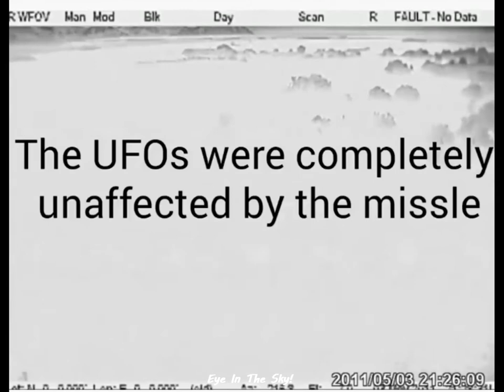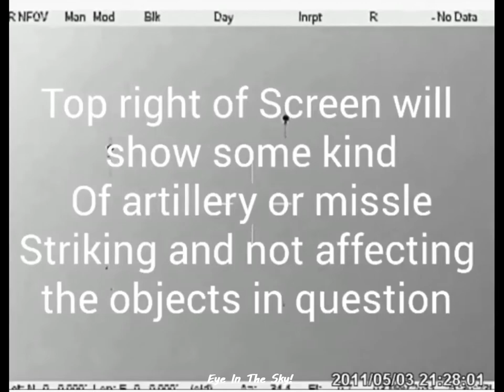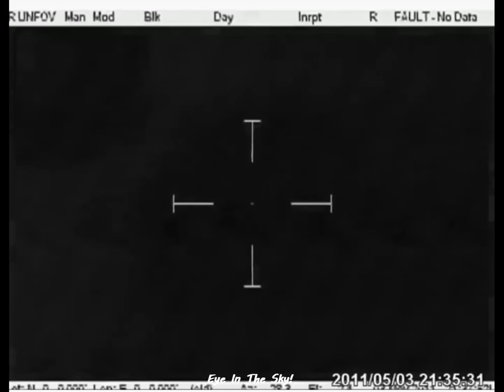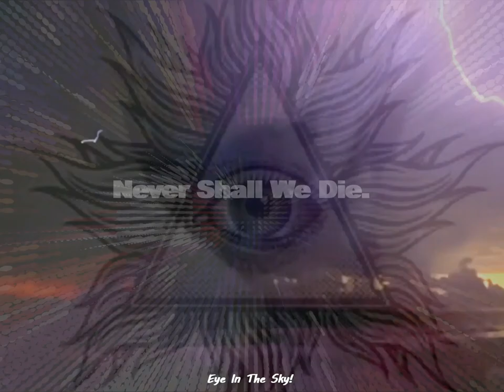UFOs Show No Damage after Being Shot At With Missile In Afghanistan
Hello & welcome!

I In Da S Kai!